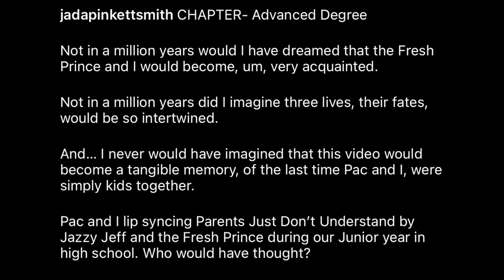Jada Pinkett Uses Tupac Shakur To DISRESPECT Will Smith Again